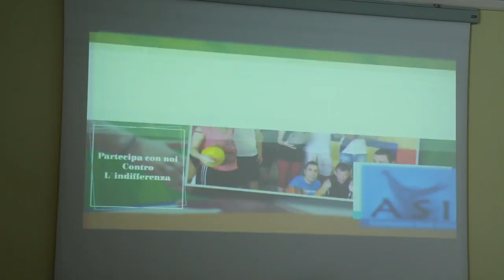Giochi senza barriere 2019: una gara contro l'indifferenza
Si disputerà il 15 luglio, in piazza Martiri a Teramo, l'11° edizione di "Giochi senza barriere". Una serata di sport e divertimento animata da 12 associazioni di volontariato teramane per combattere l'indifferenza sulla disabilità. l'iniziativa è stata promossa dal Centro Servizi per il Volontariato di Teramo insieme a Comune e Prefettura di Teramo